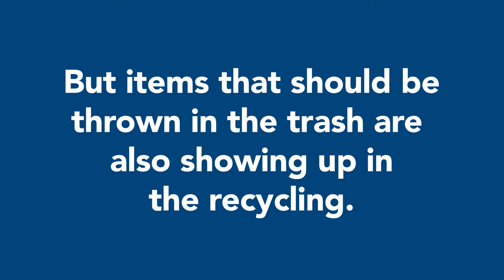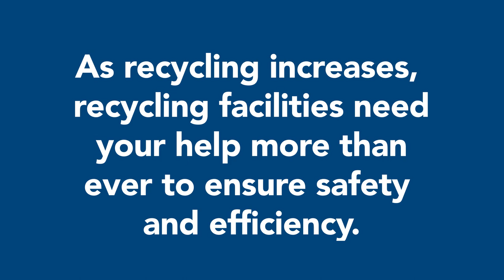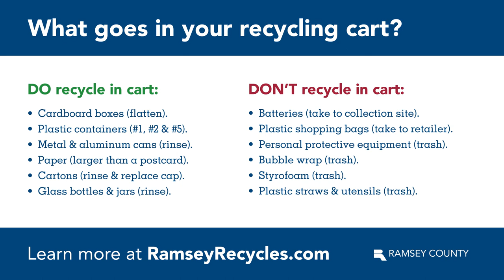Recycle Better Quiz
Test your recycling knowledge of what you can and can’t put in your recycling cart in Ramsey County.